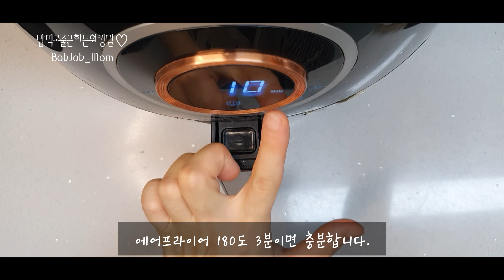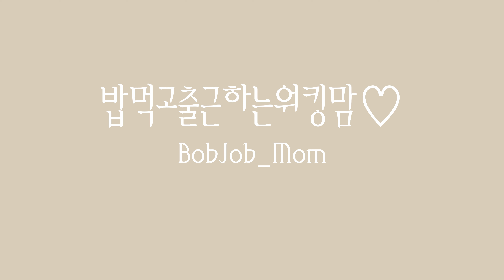밥 먹고 출근하는 워킹맘♡ :) 식빵 한 봉지 순식간에 사라집니다!! | 우리 집 식빵 간식 | 간단하고 쉽게 즐겨보세요.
밥 먹고 출근하는 워킹맘♡ :)
- 식빵 간식 -
1. 버터 갈릭 식빵
(식빵 두 장, 버터, 올리고당, 설탕, 파슬리가루,  체다치즈, 모짜렐라 치즈, 기름)

2. 식빵 튀김
(식빵 두 장, 튀김가루, 설탕, 기름)

3. 피자 식빵
(식빵 두 장, 체다치즈, 모짜렐라 치즈, 양파, 소시지,  통조림 옥수수)

4. 계란 식빵
(식빵 두 장, 마요네즈, 계란)